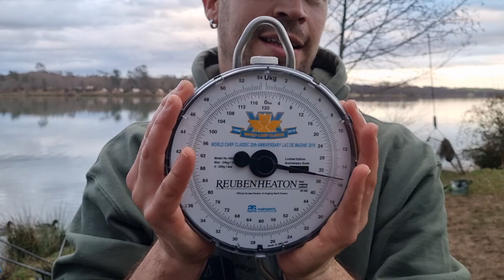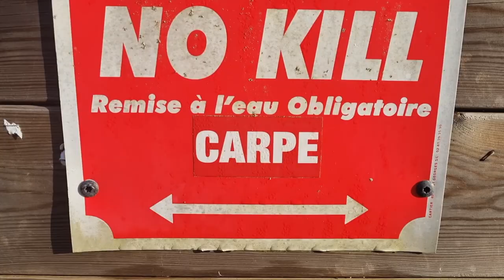"The Last Run 2022"🎣💥CARPFISHING IN FREE WATERS🏴‍☠️Última sesión carpfishing 2022🇨🇵🎄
Que mejor manera de despedir el año que haciendo lo que más nos gusta...salir de pesca. En ésta ocasión, nos aventuramos por tierras francesas una vez más, a un lago de dominio público, dispuestos a disfrutar durante 4 noches antes de las campanadas  para poner el broche a este 2022.